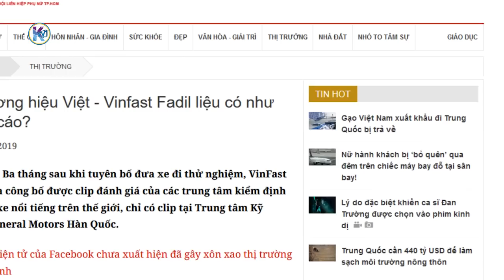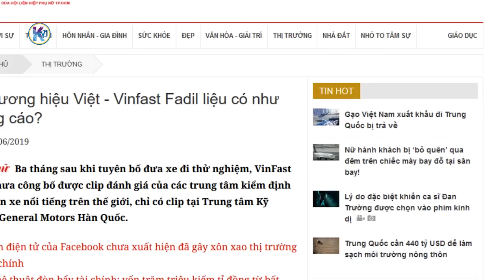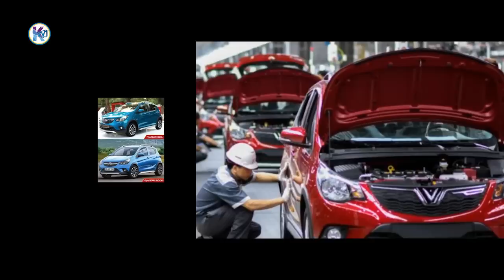Ô tô Vinfast có sử dụng phụ tùng xe nhập từ Trung Quốc hay không: VinGroup nói gì?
Đây không phải lần đầu tiên một nhãn hiệu có tiếng tại Việt Nam dùng hàng Trung Quốc giả danh Hàng Việt Nam Chất Lượng Cao. Vào tháng 10 năm 2017, công ty Khải Silk bị cho là lừa gạt khách hàng vì nhập khăn lụa Trung Quốc về gắn mác thương hiệu ‘Khaisilk-Made in Vietnam’ và bán với giá cao đã gây chấn động dư luận. Hành vi gian dối này ảnh hưởng xấu đến môi trường kinh doanh của Việt Nam như thế nào?